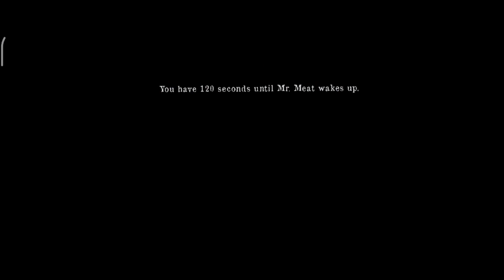Mr. Meat VS Police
Mr .Meat Full Gameplay
Mr. Meat arrested
What do you do with the camera in Mr meat
Mr. Meat All equipment location.
How do you get proof in Mr meat?
What is the story behind Mr meat?
What is the vice in Mr. Meat?